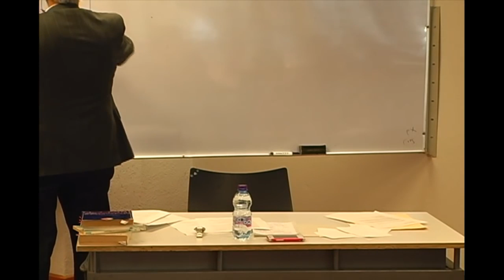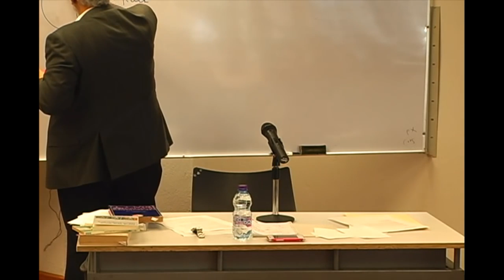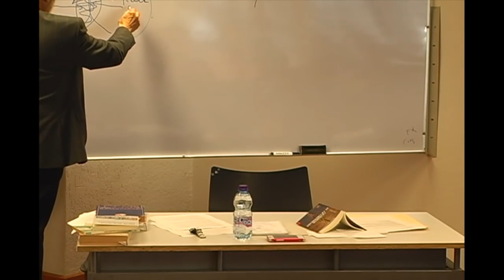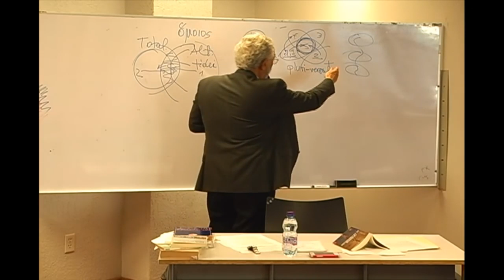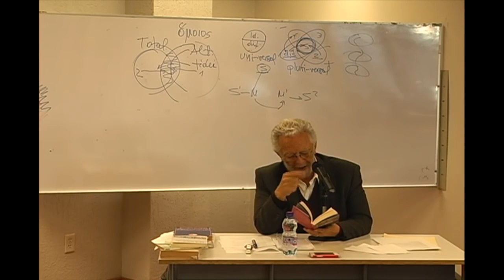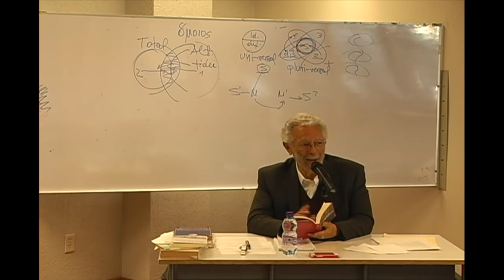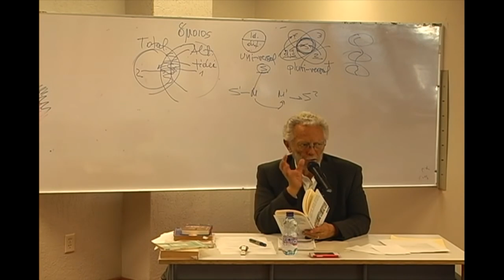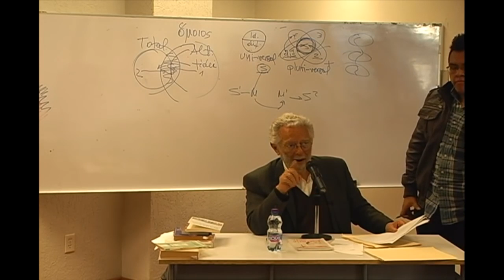Curso sobre el método analéctico crítico -01 03/02/16 - Dr. Enrique Dussel